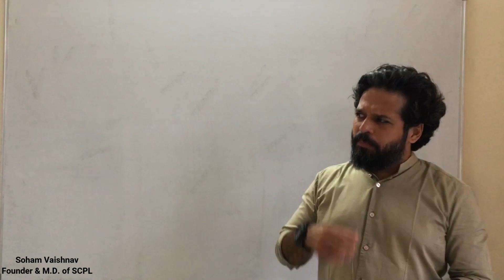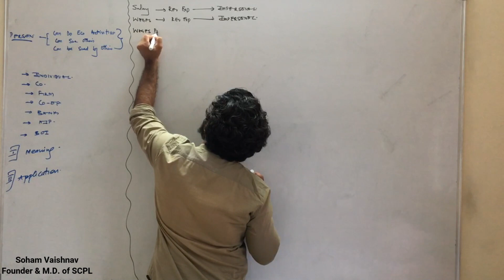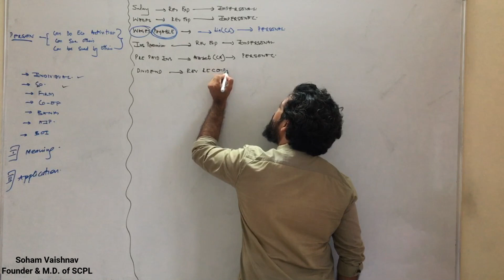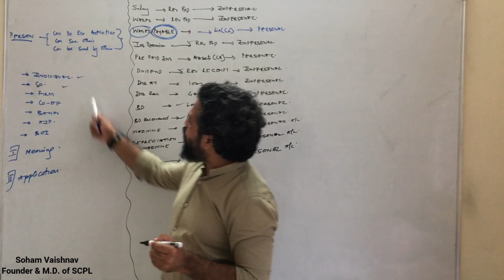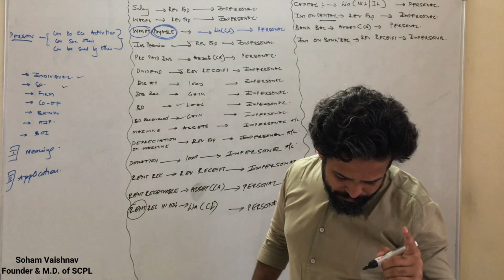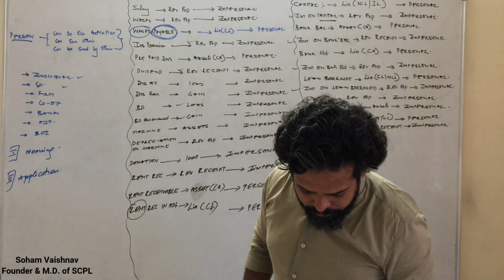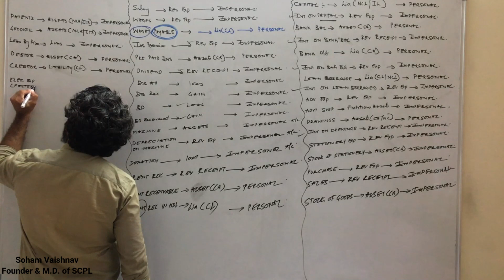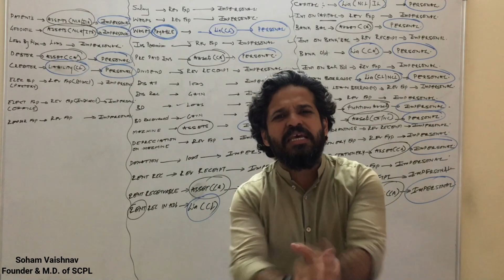L41 Classification of Accounts